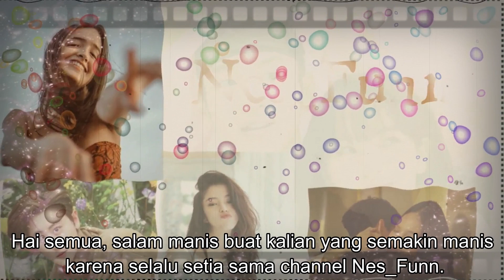Omar Daniel & Aurelie Married | Review Ending Mantan Tapi Menikah